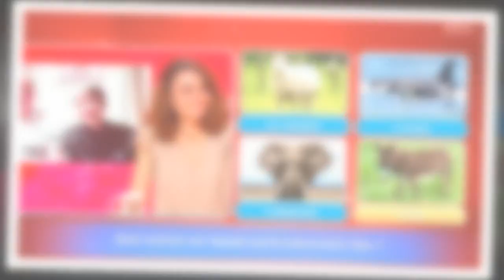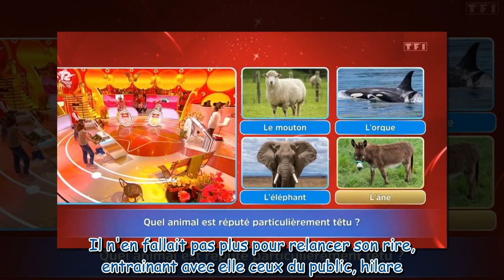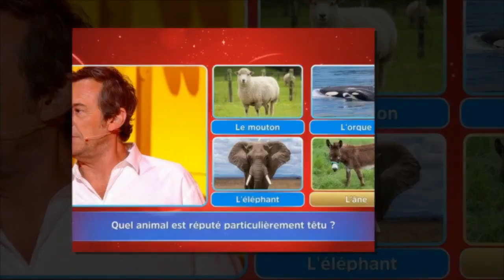Les 12 coups de midi : Jean-Luc Reichmann dérangé par une spectatrice, “C'est pas possible”